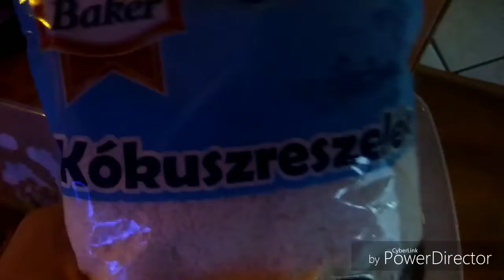2019. január 20.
Az így kapott kutyulékot
 ősze dolgozunk
És a masszát kis
gombocokra gyúrt golyót
Kokuszban meg fűrdetjűk.
Jó étvágyat